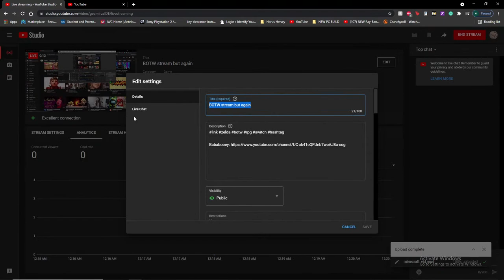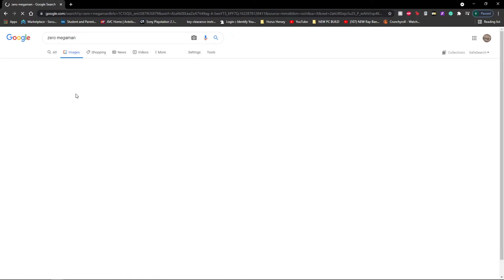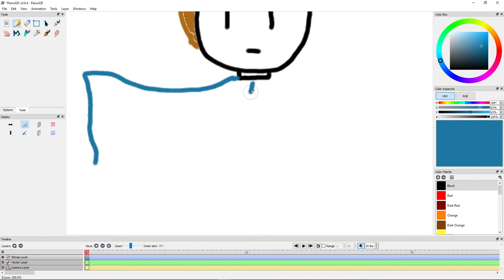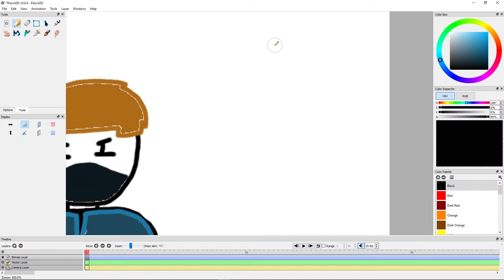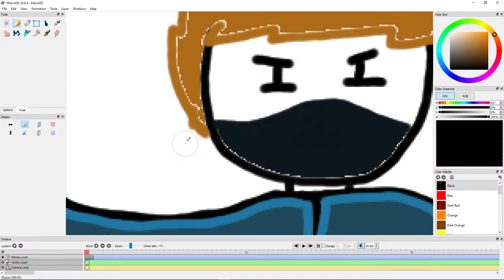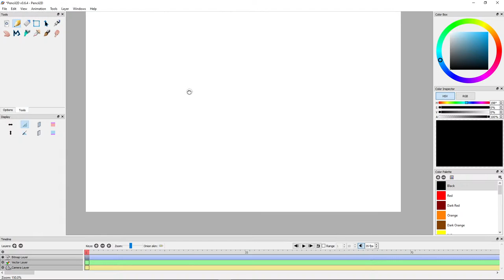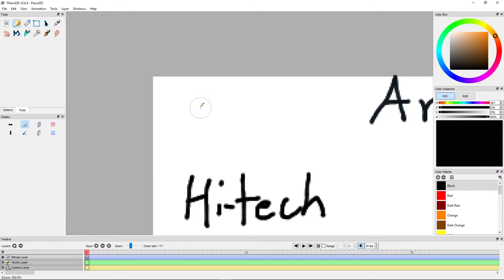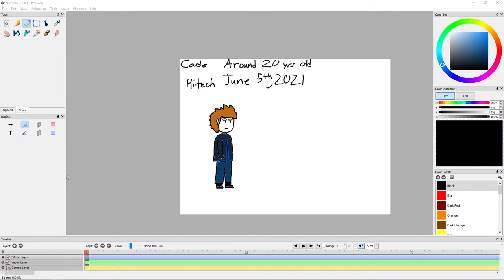making a new character